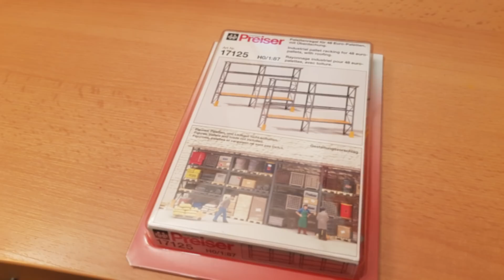Bau eines H0 Präsentations Moduls - Teil 5 (UPS Logistikzentrum)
Teil 5 der Baudokumentation des befahrbaren H0 Präsentationsmoduls für die Modelleisenbahnanlage Neustadt an der Südbahn!

Endlich ist das letzte Fleckerl bebaut und das Modul kann als fertig gestellt betrachtet werden.

Hoffentlich gefällts euch, das Ding wird wohl inmitten der Modellbahnidylle polarisieren hihi